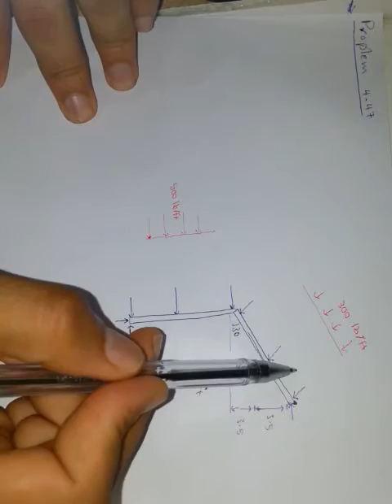Structural analysis Problem 4-64 -part1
حل مسألة رقم 4-64 من مادة التحليل الانشائي